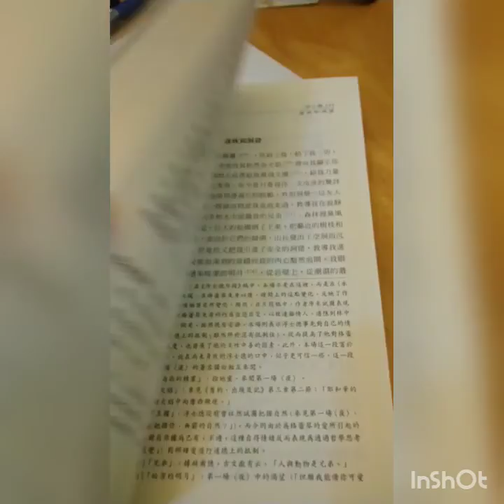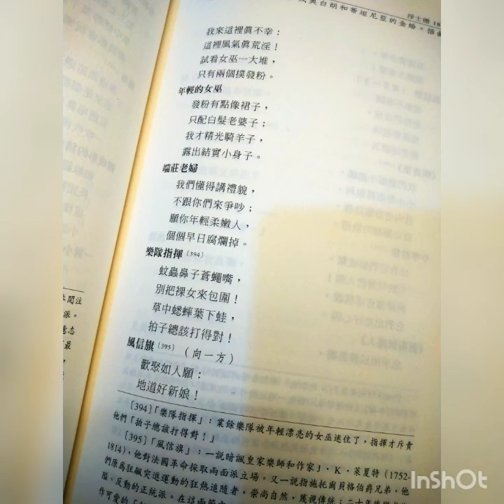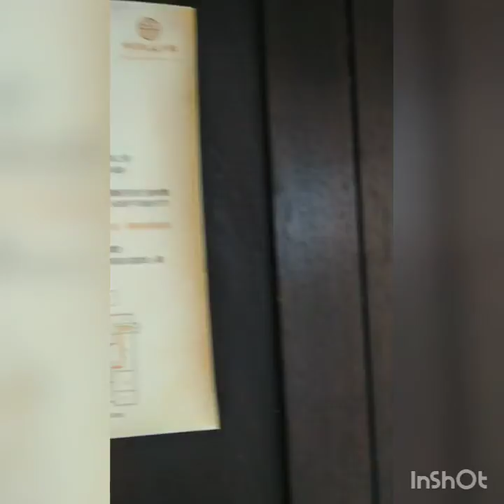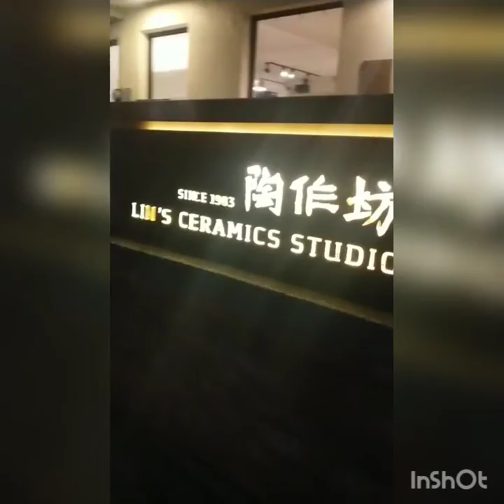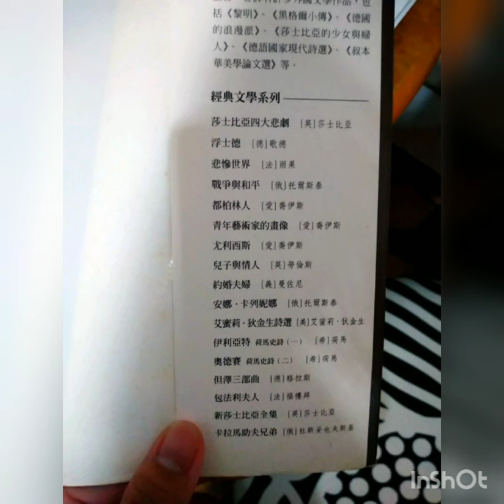January Monthly Vlog│一月│2020